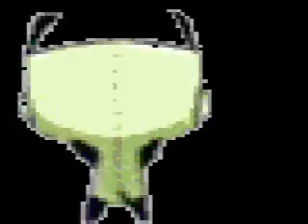GIR Dances To Imma Be Clean by The Black Eyed Peas